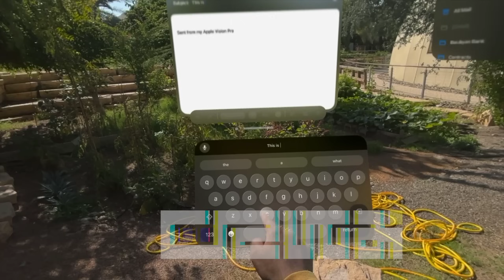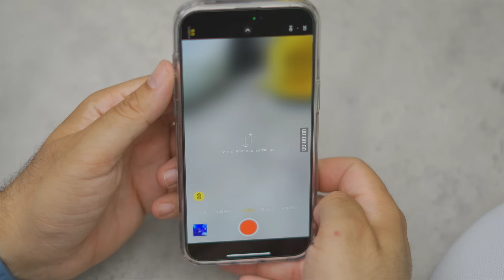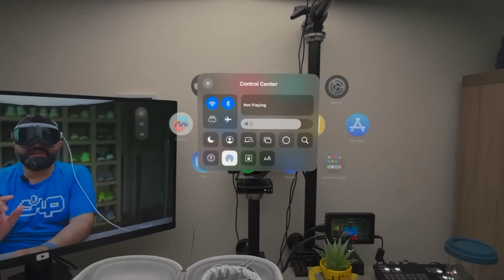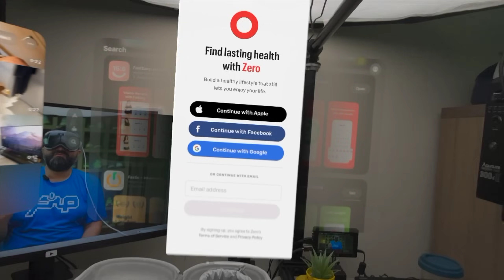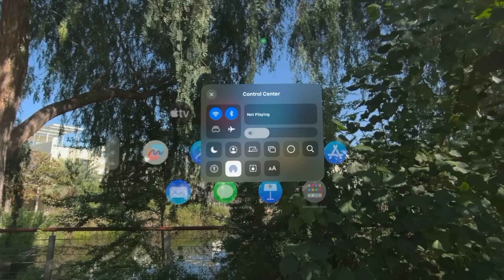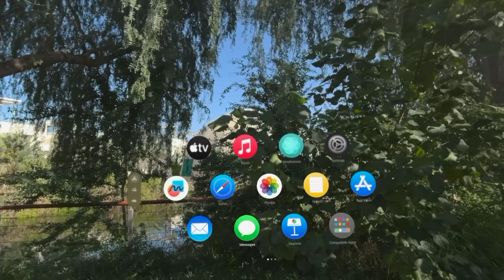نظارة آبل والحقيقة الكاملة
دعم للقناة عبر التسوق في امازون السعودية